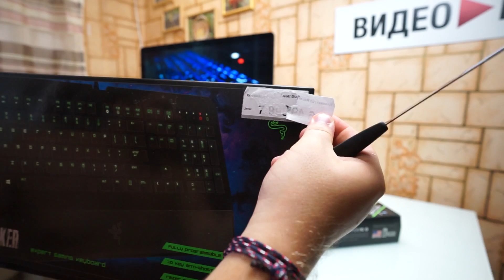ИГРОВАЯ КЛАВИАТУРА С ПОДСВЕТКОЙ